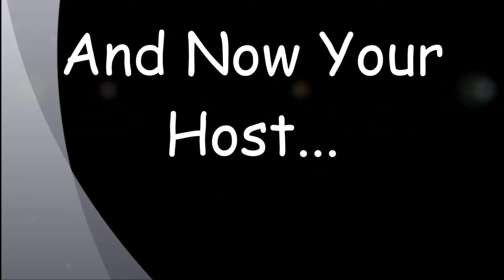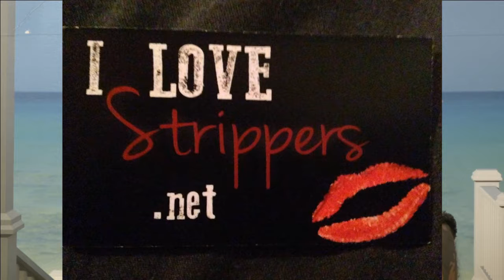madhousetv, oh yeah show lj james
Recorded on 4/26/2014madhousetv , oh yeah show lj james - Captured Live on Ustream